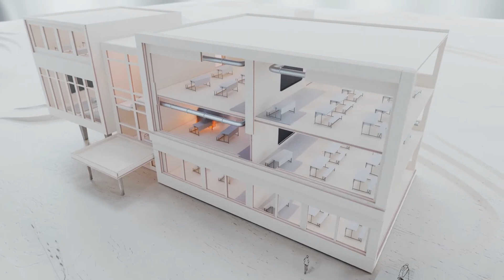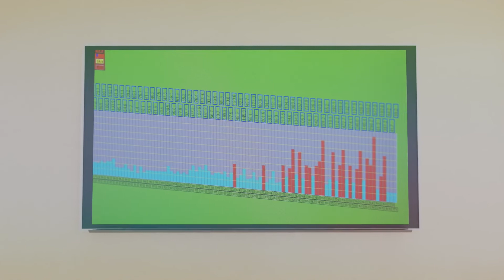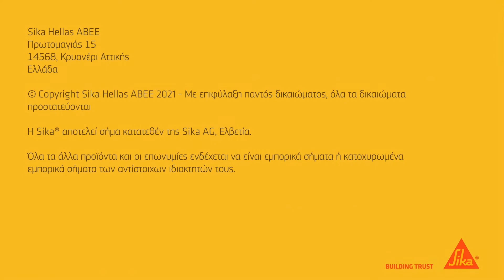Ολοκληρωμένα συστήματα παθητικής πυροπροστασίας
H παθητική πυροπροσία αποτελεί ένα όλο και πιο σημαντικό τμήμα της οικοδομικής βιομηχανίας.

Η συστηματική χρήση ολοκληρωμένων και αποτελεσματικών συστημάτων παθητικής πυροπροστασίας είναι από τους πιο αποτελεσματικούς τρόπους για την ελαχιστοποίηση του κινδύνου σε περίπτωση πυρκαγίας και την προστασία της ανθρώπινης ζωής, της περιουσίας και του περιβάλλοντος.

Τα συστήματα παθητικής πυροπροστασίας της Sika προσφέρουν τα ακόλουθα πλεονεκτήματα για τους ενοίκους και τους ιδιοκτήτες:
✅Περιορίζουν την εξάπλωση της φωτιάς
✅Επιβραδύνουν την εξάπλωση τοξικών αερίων και καπνού, κερδίζοντας πολύτιμο χρόνο για την ασφαλή εκκένωση του κτιρίου
✅Προστατεύουν τους διαδρόμους εκκένωσης, τη δομή του κτιρίου και τα κρίσιμα δομικά στοιχεία του
✅Ελαχιστοποιούν το κόστος ανοικοδόμησης μετά από περιστατικά πυρκαγιάς